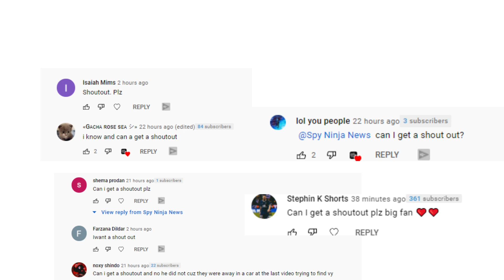NEW Spy Ninja Schedule!?Maybe Temporary Or Permanent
After Chad Wild Clay made "SINKING UNDERWATER TRAPPED Inside a BOX I can't Escape", Vy Qwaint created "STAYING AWAKE Until 3AM & Waiting for the PZ Killer at Safe House for 24 Hours!", Daniel Gizmo uploaded "THEY TOOK MY FRIENDS... The Spy Ninjas", and Melvin PZ9 filmed "Are The Spy Ninjas Fighting the PZ Killer while I play Roblox?", Melvin and Chad are on the hunt to find Vy! The PZ Killer has kidnapped all the Spy Ninjas and forcing Melvin to prove he is a true Spy Ninja! Melvin must use all his Spy Ninja tenets to prove that he is worthy and save his friends! First challenge, finding Vy whose missing in a parking lot full of 100 Teslas! For every wrong answer Chad and Melvin pick, Vy gets a punishment! Not to mention she's losing air quick! Chad and Melvin have to work hard to find Vy before its too late! Melvin and Chad split up, Chad picks a wrong car and Vy gets punished immediately. Melvin gets distracted by playing some games in a random Tesla. Chad and Melvin regroup, Vy loses air even faster and no one is safe! Vy finally loses all her air and passes out. Chad and Melvin think they caught the PZ Killer, but instead bump into each other. Chad uses Vy's old hacking technique to open a Telsa Vy's in and surprise they are wrong. The Telsa tells them to get inside where it's taking them to a mysterious place! Can they save Vy before its too late?!